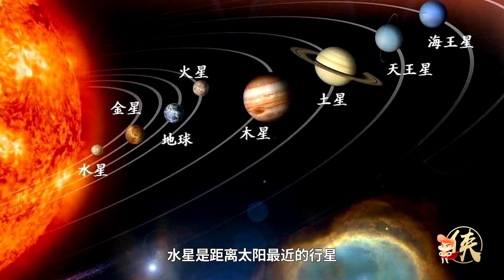10分鐘了解這顆全是餡的“水餃”行星，整個太陽係都在內捲，搶個好車位不容易『行星』| 小俠說電影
10分鐘了解這顆全是餡的“水餃”行星，整個太陽係都在內捲，搶個好車位不容易『行星』| 小俠說電影
俠叔今天給大家帶來一部紀錄片《行星》喜歡這部宇宙奇蹟，推薦去看原片哦。